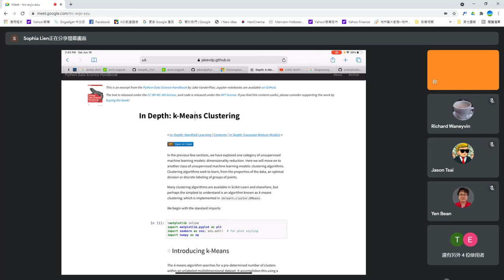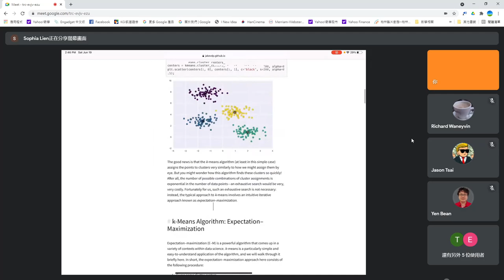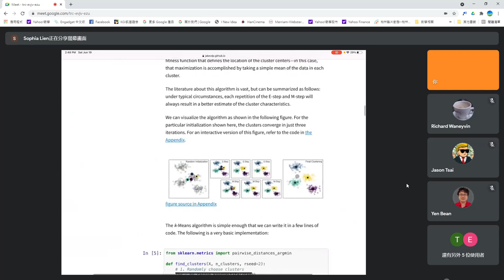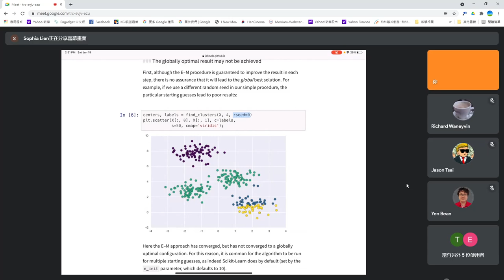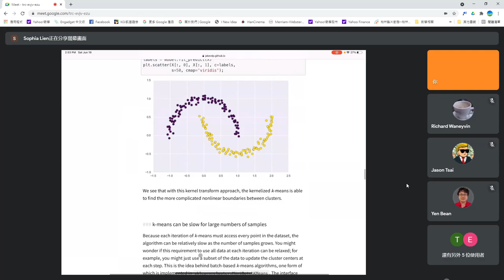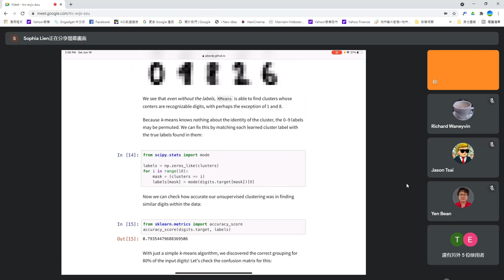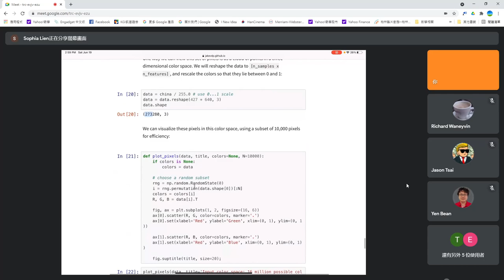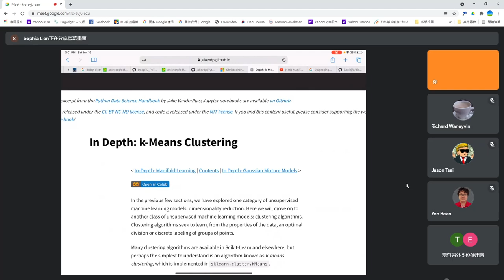Machine Learning 第五次讀書會 (k-Means Clustering)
「Machine Learning」第五次讀書會活動
第五章 Machine Learning: k-Means Clustering
主講人：Sophia Lien
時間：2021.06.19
地點：摩茲工寮